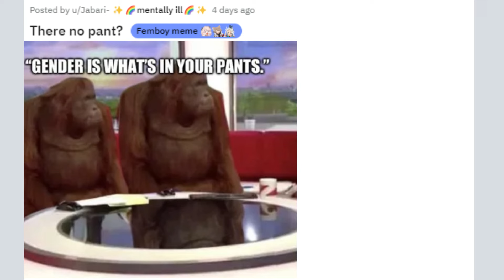What's In Your Pants?